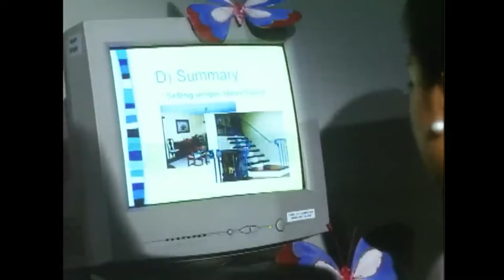A little kindness can turn a bad day around | Let the Love Begin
After a challenging day at work, Pia (Angel Locsin) seeks solace in the church, where she turns to prayer for comfort. Unexpectedly, she finds support in Eric’s (Richard Gutierrez) grandmother, Lola Maring (Gloria Romero), whose wisdom and kindness help make her day.

Meet Eric (Richard Gutierrez), a very smart young student who wants to pursue his studies and bring honor to his poor family. As a man of strong will, he works part-time as a janitor on the campus to finance his education. He eventually meets the woman who will change his life, Pia (Angel Locsin), described as the perfect girl on the campus - smart, beautiful, and rich. As they cross each other paths, will this be the start of their unfolded love story?

‘Let The Love Begin’ starring Richard Gutierrez, Angel Locsin